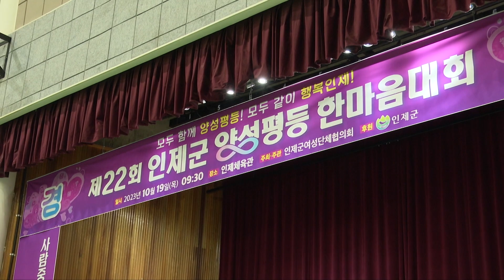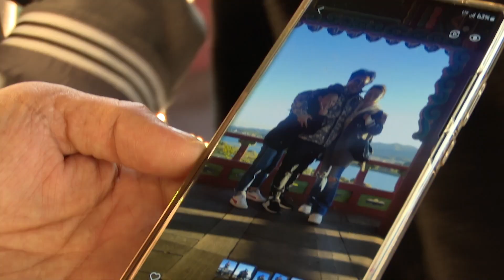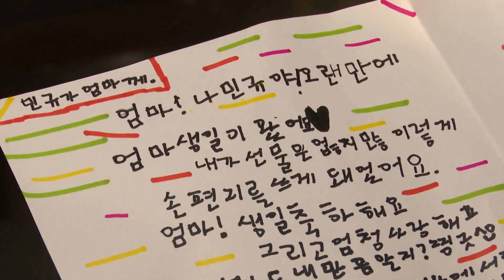세연 씨의 생일을 맞아 강원도로 놀러 간 가족, 오랜만에 가족들은 행복한 시간을 보내는데...[인간극장] KBS 231129 방송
[세연 씨의 당신을 위한 노래 3부]
가족들은 세연 씨의 생일을 맞아 강원도로 놀러 갔다
손 편지와 케이크, 그리고 레스토랑 대관까지
오랜만에 가족은 행복한 시간을 보내는데...